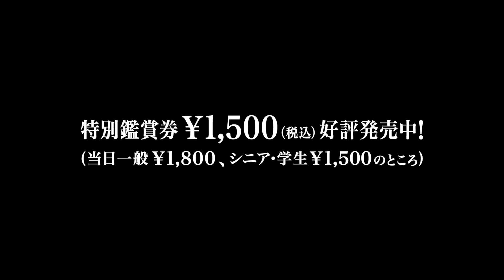フランス映画『めぐりあう日』予告編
フランス映画『めぐりあう日』の予告編。『冬の小鳥』のウニー・ルコント監督が、北フランスの港町を舞台に母と娘の運命的な再開を自身の人生と重ねて繊細に描いた作品。